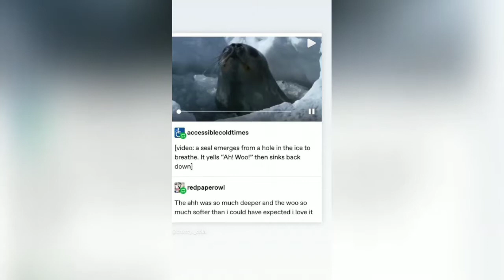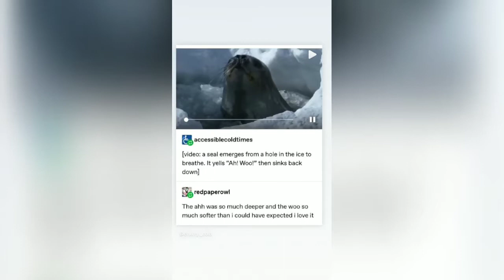Lulu Wilson, Lucas Lynggaard Tonnesen Instagram Stories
Lulu Wilson, Lucas Lynggaard Tonnesen Instagram Stories June 28, 19! I hope you enjoy it! :)